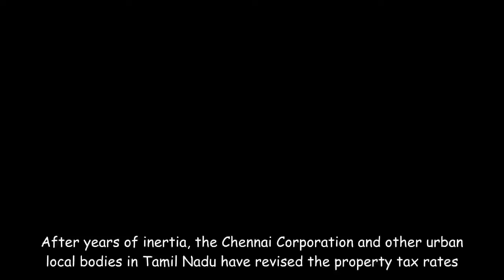After two decades, Corporation increases property tax rates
After years of inertia, the Chennai Corporation and other urban local bodies in Tamil Nadu have revised the property tax rates. The new rates will be effective from this half-year period i.e., April-September 2018. The increase will not be more than 100% for commercial and rented residential buildin
[Title], Match Highlights, 2018 FIFA World Cup Russia, Russia 2018, World Cup, World Cup Highlights, Match City, Russia, Football, chennai corporation, property tax, tamil nadu government, tax rates, property tax new rates, revised property tax rates, tamil nadu, chennai